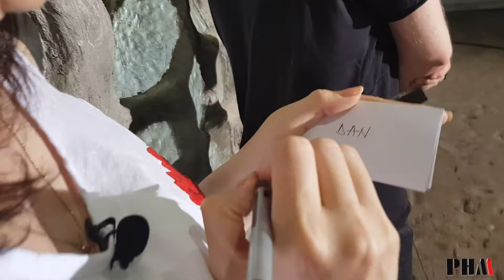Interviu cu Simion R Stefan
El poate sa afle orice parola. daca vrea :)